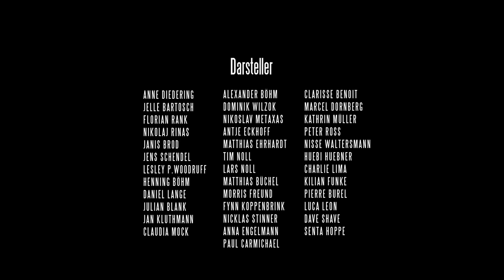THE LAST CHRISTIANS [english subtitles]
In 2015, the Canadian tourist Alan Eden stumbles across a network of German paramilitary soldiers, who founded the so called 'Christian State' in order to defeat ISIS. As he digs deeper, he gets tangled up in an obscure world of sophomoric delusion driven by the soldier's misguided longing for significance.

Cast: Daniel Grave, J. David Hinze, Michael S. Ruscheinsky, Falko Luniak, Thomas Richter, Martin Schnippa, Pavel Fieber
Written and directed by: David Lichtenauer
Produced by: Nils Werner
DoP: Manuel Schamberger
Sounddesign: Moritz Monorfalvi

Mockumentary/Short, 27 min, FilmDas 2020